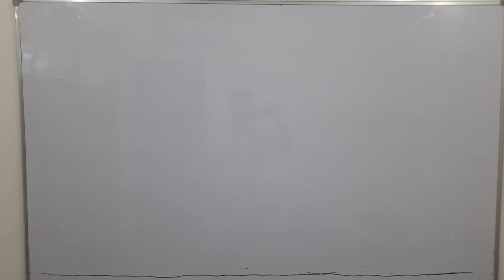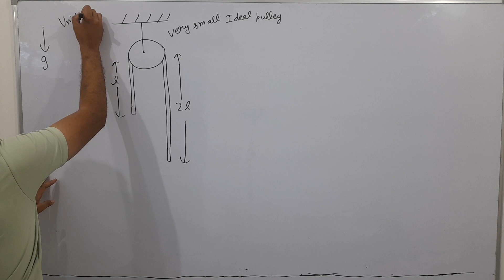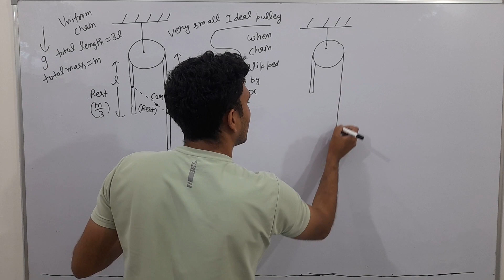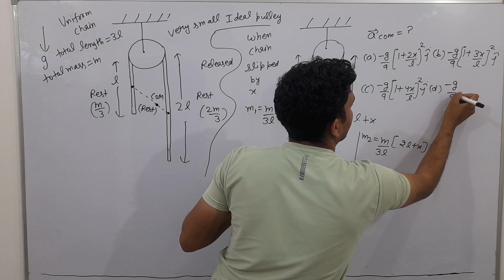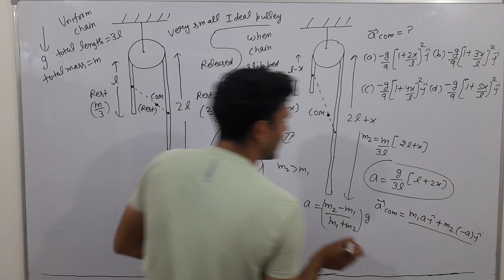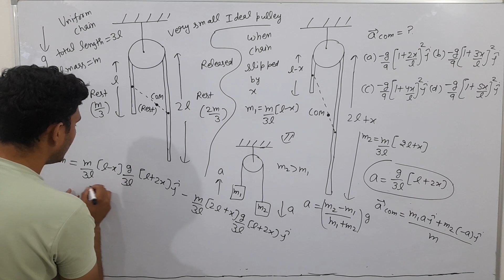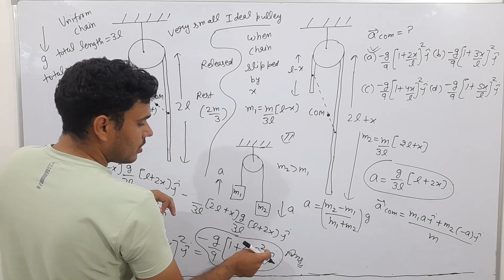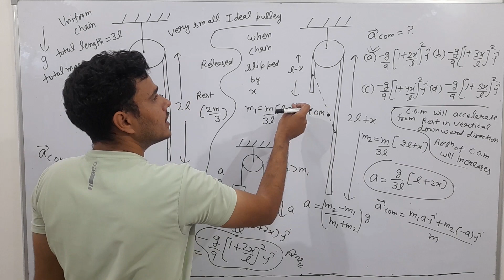very interesting numerical on motion of com